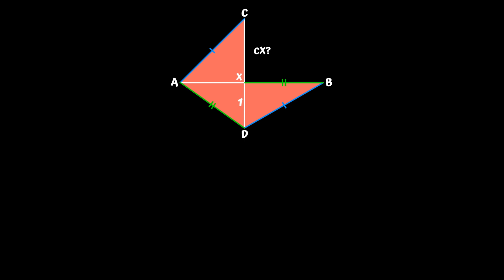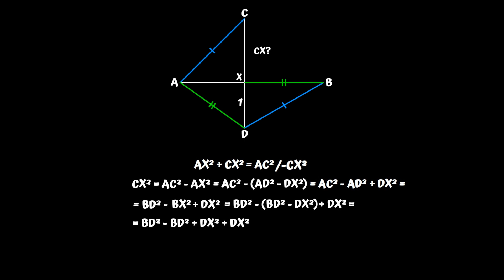BARDZO TRUDNE ZADANIE i Twierdzenie PITAGORASA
Potrzebujesz KOREPETYCJI online z matematyki?